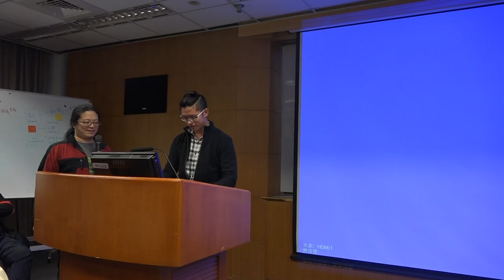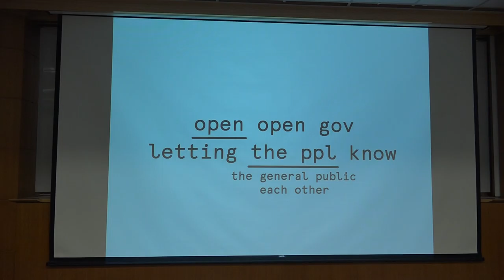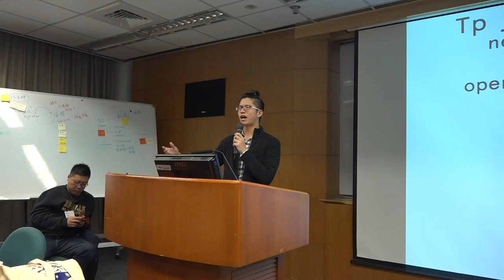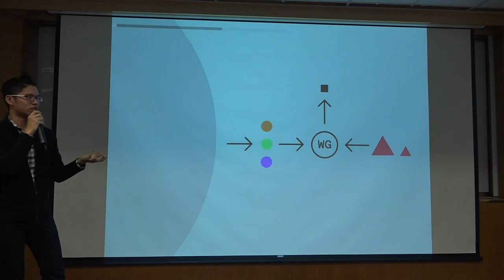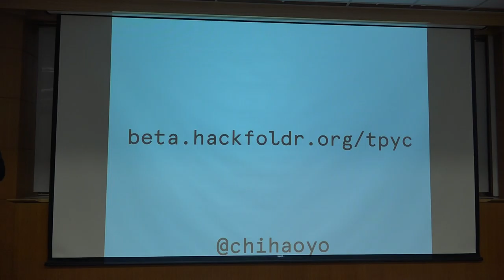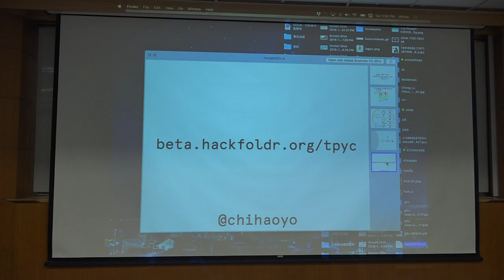g0v tw hackath22n — 中場短講 — 開放開放台北市政府 RFC／chihao — 公民科學黑客松